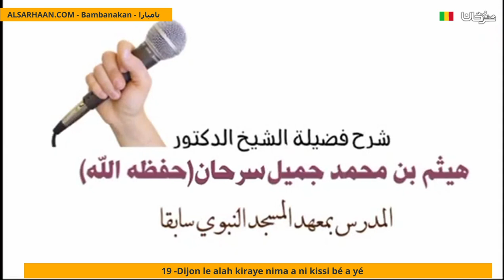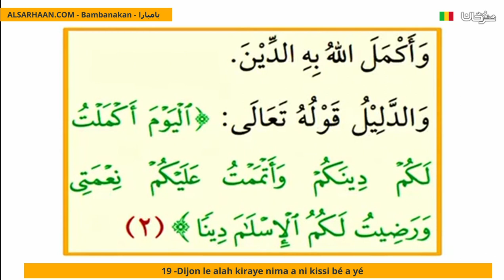19 Dijon Le Alah Kiraye Nima A Ni Kissi Bé A Yé ماتقول في هذا الرجل الذي بعث فيكم